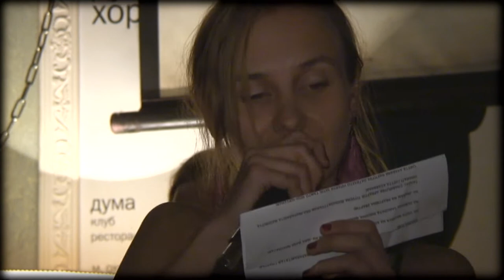Felix Lahuti & Funky Land feat Smitana in Duma club. Moscow Raga 09.10.10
Felix Lahuti (5-strings electricviolin )
Pavel  "Pashtet" Martinenko - guitar
Alexandr Staroverov -   guitar
Alex Samarin  -  keboards
Roman Grinev  - bass
Petr Ivshin - drums

Spesial guest  - Smitana ( C.L.O.N.E.,Smitana Band )

ThanX 4 the video Kostia Borr